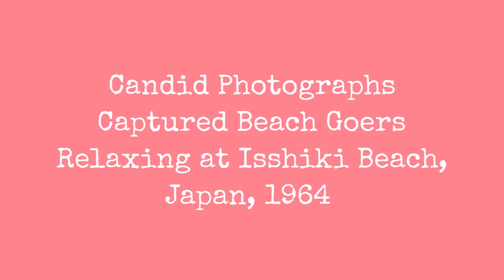Candid Photographs Captured Beach Goers Relaxing At Isshiki Beach, Japan, 1964 !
1964 is considered a seminal year in modern Japanese history. The Tokyo Olympics and first run of the bullet train reflected a society-wide sense that post-war reconstruction was over and that Japan had rejoined the international family of nations. Diplomatic negotiations underway this year between South Korea and Japan resulted in a formal normalization of relations the following year.

Individuals born beginning around this date were often subsequently identified as shinjinrui (or new people) because they had not experienced the suffering older generations had during World War II or the post-war period, and on the contrary, grew up in material plenty.

Below are some candid photographs captured beach goers at Isshiki Beach in Hayama, Kanagawa on May 31, 1964.

(Photos by The Asahi Shimbun via Getty Images)
0:00 - Intro

?sub_confirmation=1
❤️About Us❤️